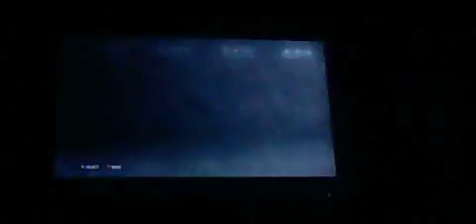wwe2k17 universmode part 3